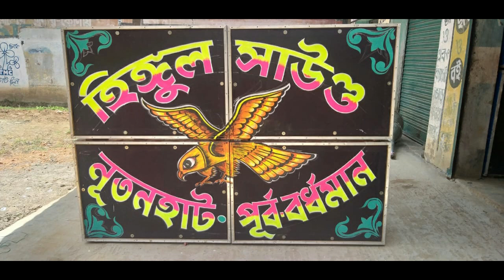Best Hambing Compitison Dj Song Dj Khair New Mix Song